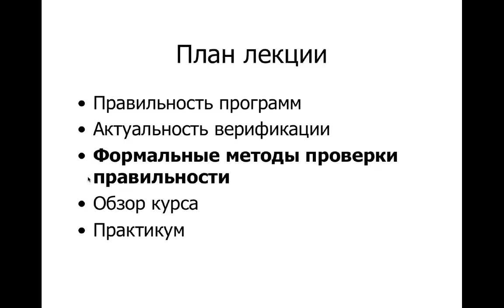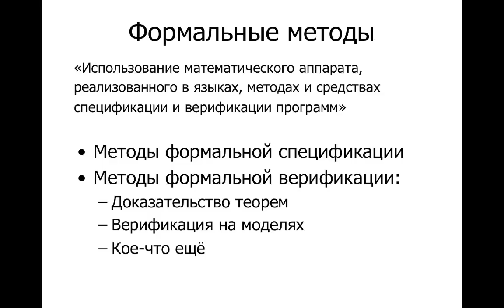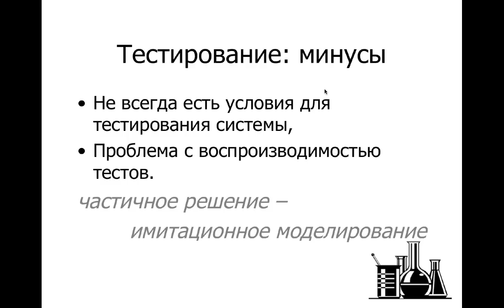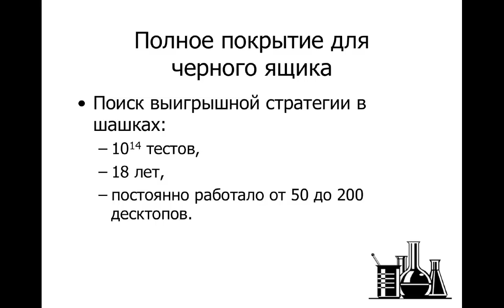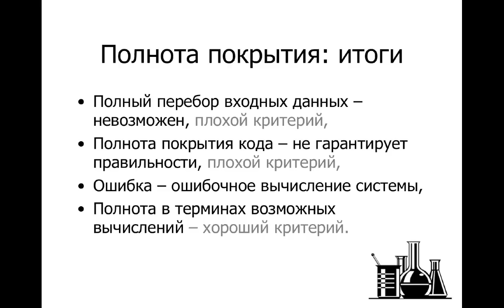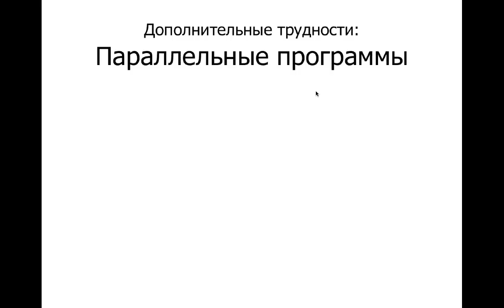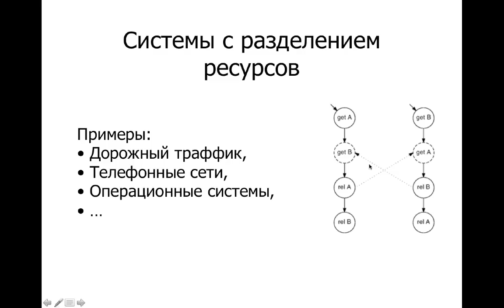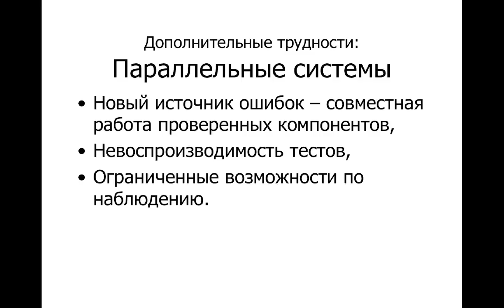1.2 Формальные методы верификации. Тестирование.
Курс "Верификация программ на моделях", ВМК МГУ имени М.В.Ломоносова, 3 поток 4-го курса, 8 семестр.